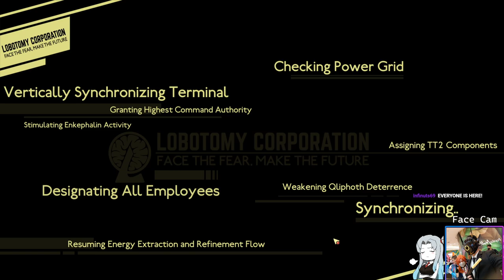[Lobotomy Corporation EP. 20] Some grey hairs and a buncha BIRDS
Im not into silver foxes. So Hard Pass also B I R B S